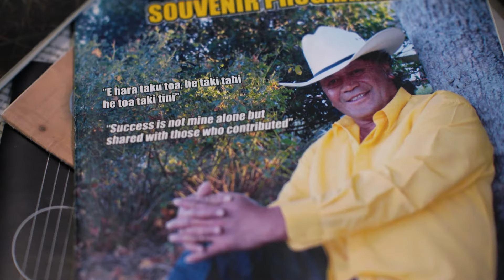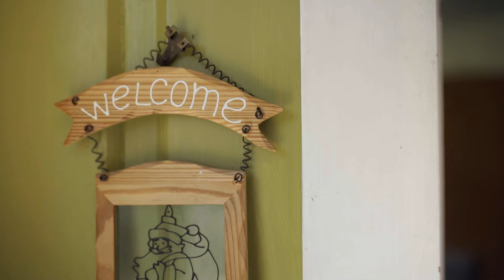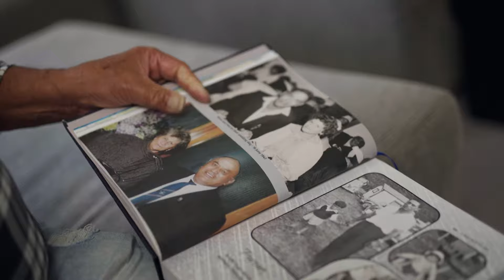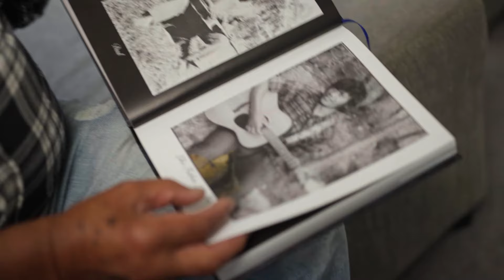PATHFINDERS EP09: DENNIS MARSH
Dennis Marsh is a country music legend. We explore his journey to music, philosophy on life and explore his connection to music and te ao māori.